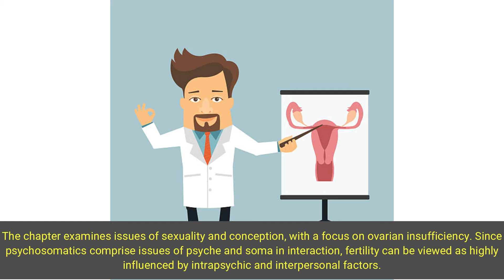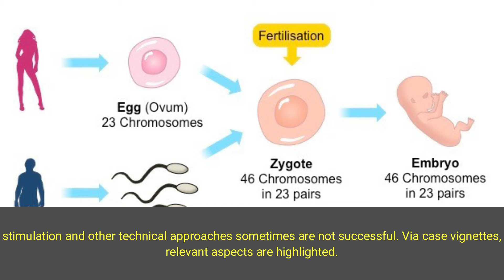Ovarian Insufficiency: Psychosomatics of Sexuality and Conception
The chapter examines issues of sexuality and conception, with a focus on ovarian insufficiency. Since psychosomatics comprise issues of psyche and soma in interaction, fertility can be viewed as highly influenced by intrapsychic and interpersonal factors. Societal influence must also be taken into account. Preconditions for conception, like psychosomatic resonance, can explain why ovarian stimulation and other technical approaches sometimes are not successful. Via case vignettes, relevant aspects are highlighted.